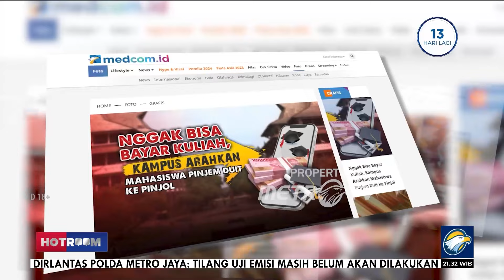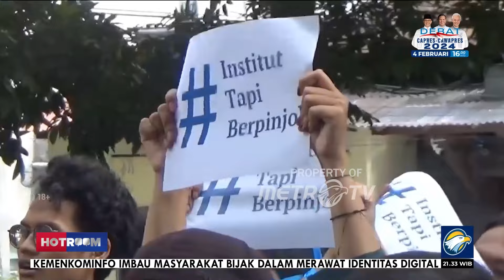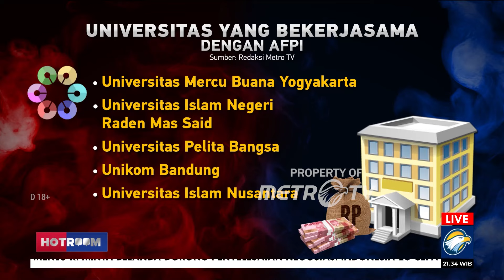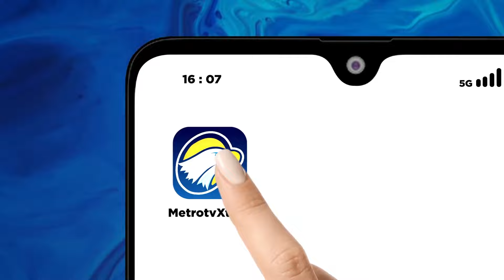Waduhh! Bunga Pinjol di Kampus Disebut Lebih Besar dari Bank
MetroTV, Hampir lima puluh kampus, kini bekerjasama dengan pinjol. Hal itu dinilai memberatkan mahasiswa lantaran harus membayar bunga sebesar 24% pertahun. Bahkan ratusan mahasiswa terancam cuti karena tak bisa membayar biaya tersebut.